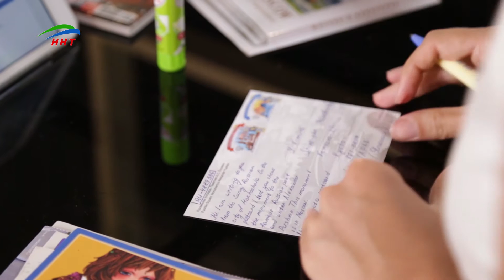Минимализм, сюжет Марии Ибрагимовой.